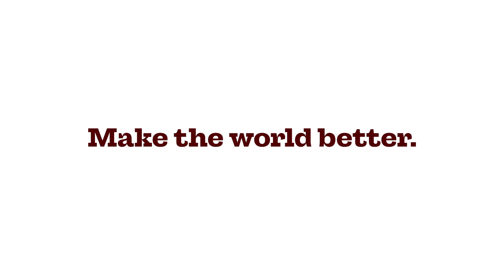The Water — Breeana Gonzalez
Breeana wants to help bring drinking water to communities that don't have access to it. Texas A&M is giving her the resources and opportunities to learn how best to accomplish this. Aggieland is where you belong!